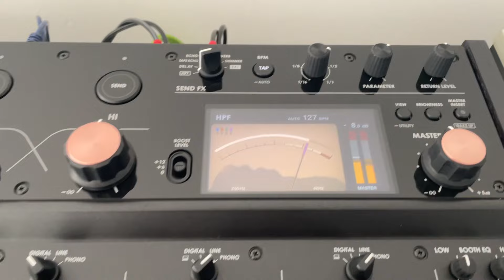AlphaTheta Euphonia Test run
Switched out the DJM 600 for this punchy beast.